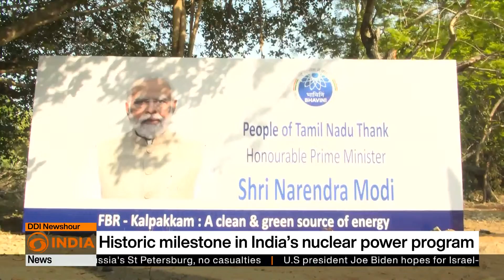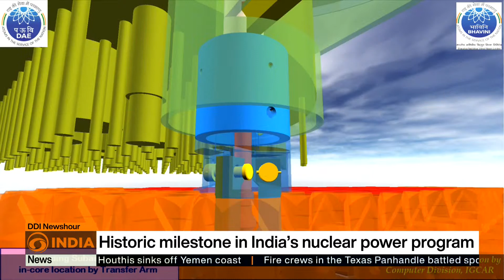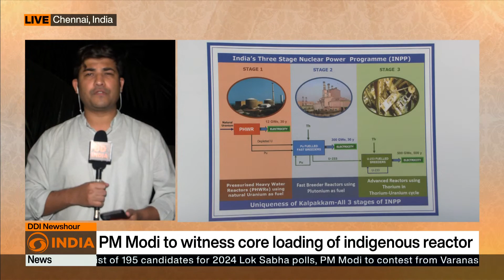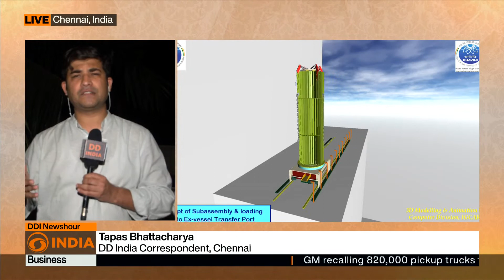India's PM Modi to inaugurate indigenous nuclear reactor at Kalpakkam, Tamil Nadu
As a historic milestone in India’s nuclear power programme, Indian Prime Minister Narendra Modi to witness initiation of core loading of India’s indigenous Prototype Fast Breeder Reactor at Kalpakkam in Tamil Nadu on Monday.